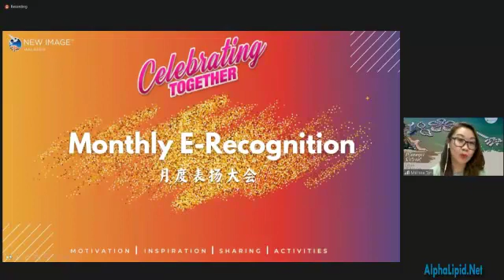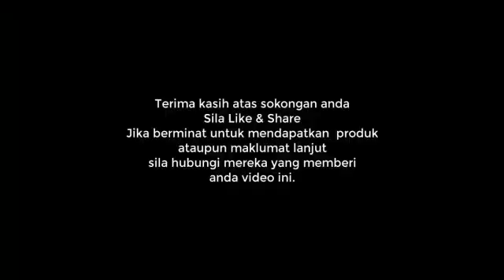Success Sharing By Cynthia Chew Chinese With Malay Subtitle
Anda boleh dapatkan pada harga pasaran di atau harga istimewa di

Perkongsian testimoni di Zoom Meeting HQ pada 9 November, 2022